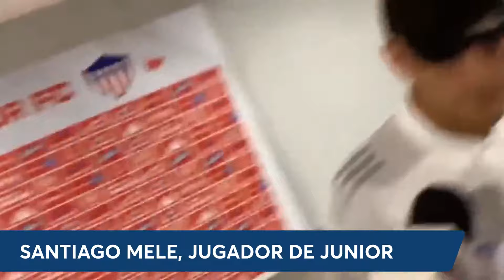¿QUE DIJISTE FALCAO 🐯? 🚨ZONA MIXTA-LOS PROTAGONISTAS DE JUNIOR Y MILLOS